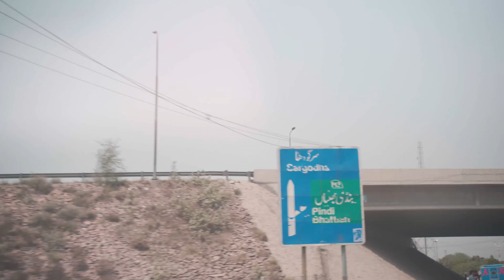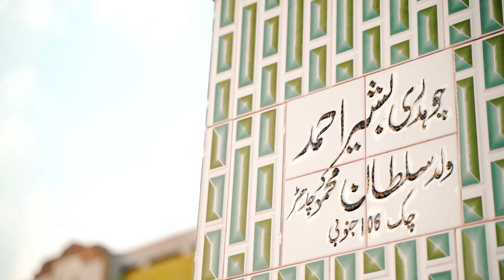MY MOTHER VILLAGE || SARGODHA || NANKA PIND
AAJ MAIN AAPKO APNI AMI KA GAON DIKHATA HOON JAHAN SE MERI AMI BELONG KARTI THI. MERI BACHPAN KI KUCH YAADAIN.